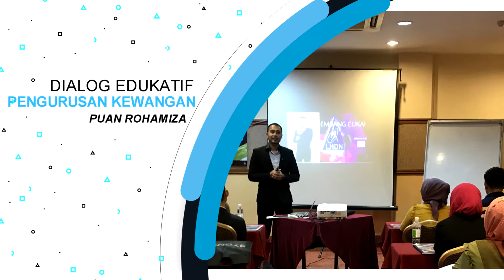Program Usahawan PUSMA Selangor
Entrepreneurs, Lets Conquer Bizworld!
11 Sept 2019
De Palma In Kuala Selangor
Usahawan PUSMA Selangor